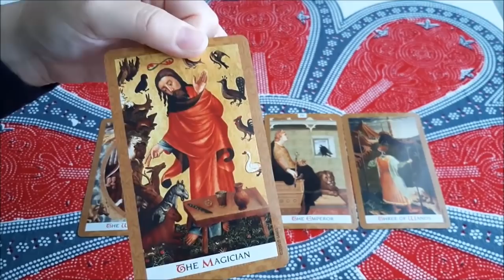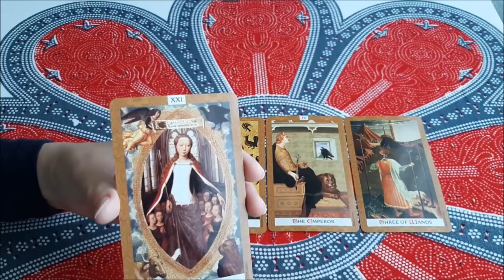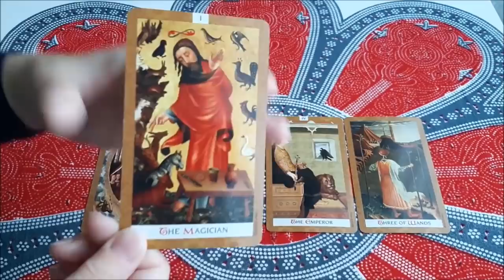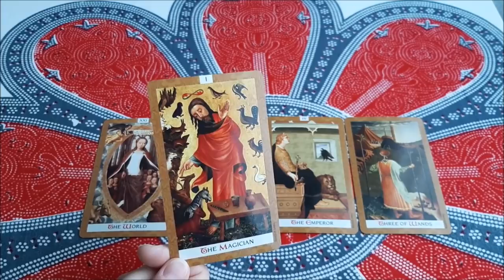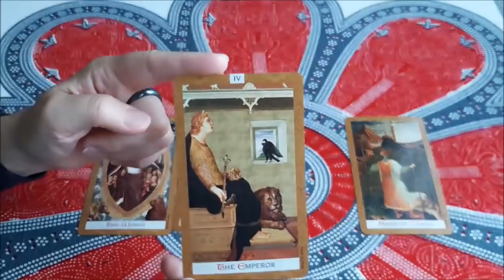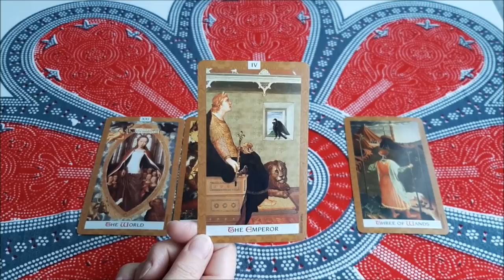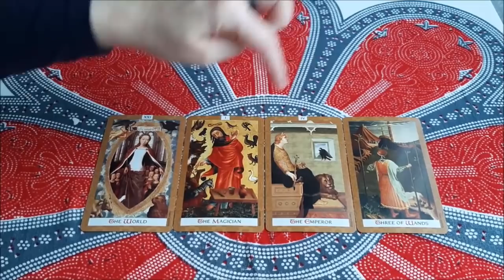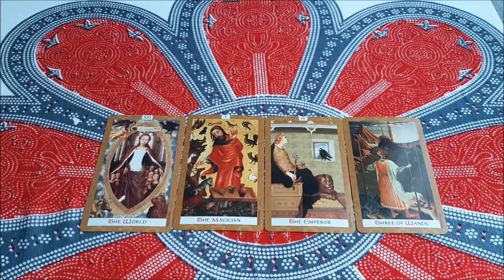Tagesbotschaft | Eine neue Aufgabe ein neuer Zyklus führt dich zur Meisterschaft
Schön, dass Du da bist. Du bist Herzlich willkommen! Diese Tarotlegung enthält eine oder mehrere Botschaften für dich.
Die Informationen dieses Tarotorakels sind nicht nur auf diesen Tag beschränkt. Die Nachricht wollte dich an diesem Tag erreiche. Die Entwicklung wirst du aber über einen bestimmten Zeitraum beobachten können. Die Karten sprechen von einem Lebenszyklus. Hast du deine Hausaufgaben gemacht, um auf einem neuen Level weiterzumachen?

*Meine Buchempfehlungen:*